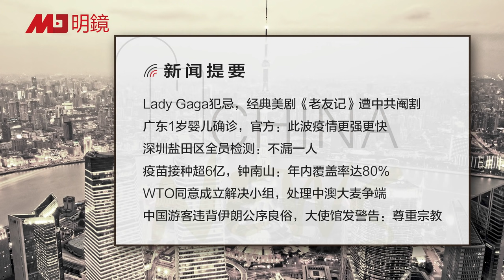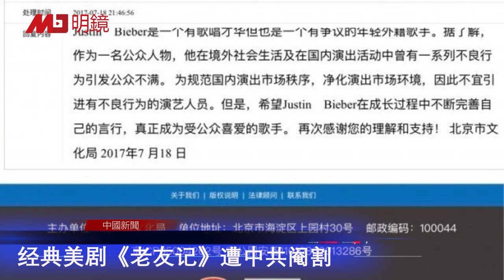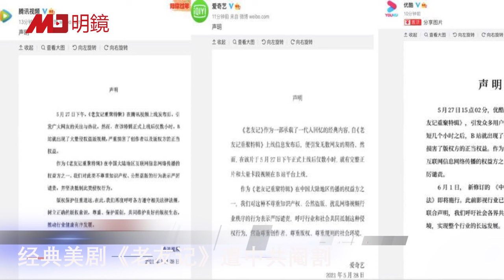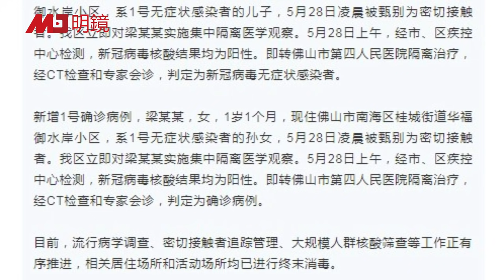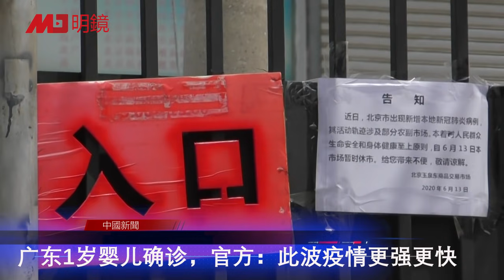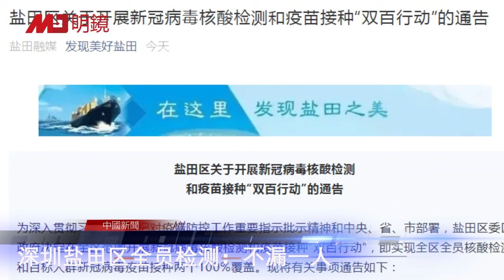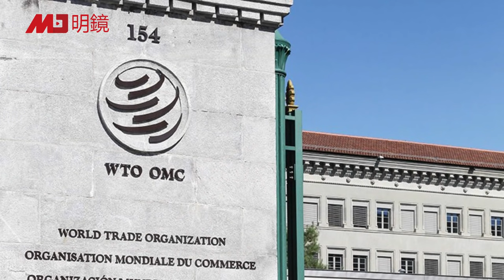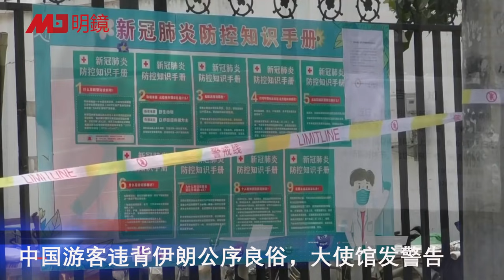《老友记》遭中共阉割，删了什么？广东传新疫.情，官方：更强更快；中国游客违背伊朗公序良俗，大使馆发警告：尊重宗教；WTO成立解决小组处理中澳争端 | 中国新闻（20210530-1）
Lady Gaga、Justin Bieber犯忌，经典美剧《老友记》遭中共阉割
广东1岁婴儿确诊，官方：此波疫情更强更快
深圳盐田区全员检测：不漏一人
疫苗接种超6亿，钟南山：年内覆盖率达80%
WTO同意成立解决小组，处理中澳大麦争端
中国游客违背伊朗公序良俗，大使馆发警告：尊重宗教